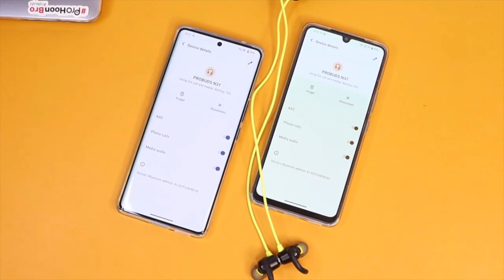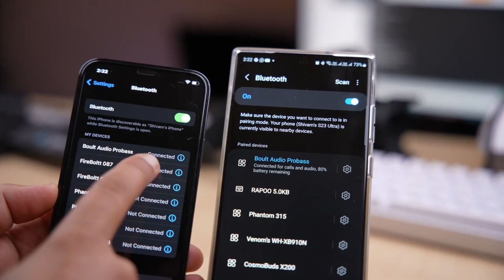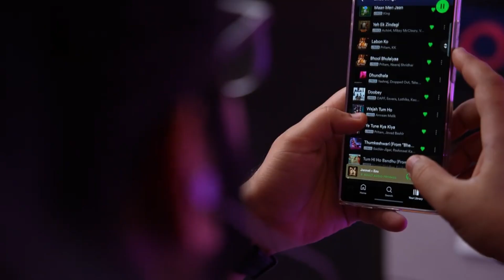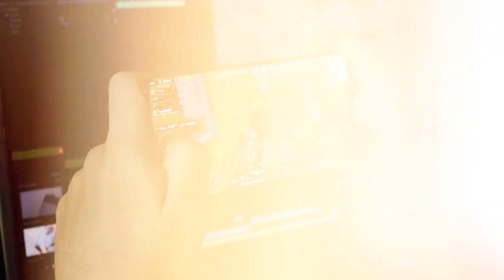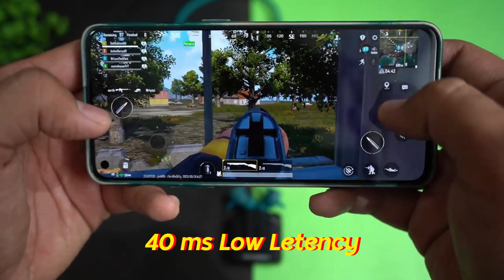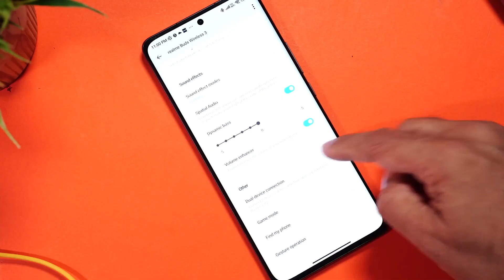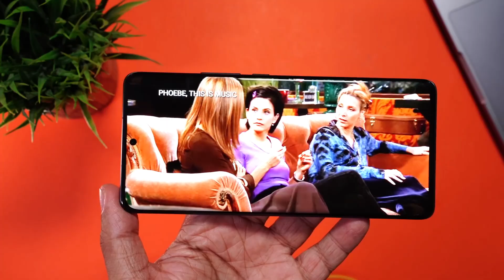Top 5 Best Bluetooth Earphones Under ₹1500 (2023) ⚡ Best Wireless Neckband under 2000 ⚡ July 2023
Top 5 Best Bluetooth Earphones Under ₹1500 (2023) ⚡ Best Wireless Neckband under 2000 ⚡Best Neckbands Under 1000⚡July 2023

✅✅ BEST BUYING LINKS OF TOP 5 BEST  NECKBAND UNDER 1500✅✅

⏩Lava Probuds N31

⏩Boult Audio Curve ANC

⏩Realme wireless 2s

⏩Boat Rockerz 255 Touch

Hello viewers, if you guys are in search for 'best Bluetooth neckband   under 1500 then you have landed at the perfect spot as i have brought an awesome collection of Top 5 best Bluetooth neckband  for you. Not only these Bluetooth earphones are good looking  even comes ANC  mode , Good Calling quality ,  Sound quality and many more  these Bluetooth neckband are best As you can say that these are best  neckband  under  2000  these Bluetooth neckband  also comes with big brand name like  Boat,  Noise  , Realme  , oppo  and many more.  These watches comes  With amazing sound  quality,  build quality,  Bluetooth neckband under 2000 with   gaming mode  as well  as  3 Days Big  Battery these Bluetooth neckband are best value for money  if you guys are tight on budget.

In this video you will find best wireless earphones and neckbands affordable budget like
best earphones under 1500in 2023,
bluetooth earphones,
best earphones,
best sound quality neckband under 1500,
best neckband under 1500 in 2023,
best neckband,
neckband,
wireless earphones,
earphones,
best boat neckband under 1500,
best realme neckband under 1500,
best onepluse neckband under 1500,
best oppo neckband under 1500,
best dizo neckband under 1500,
best sony neckband under 1500,
best neckband under 1500 in 2022
best neckband under 1500 for calling,
best neckband under 1500 in india 2022,
best bluetooth earphones under 1500 latest.
Realme Buds Wireless 3
Realme Buds wireless 2 pro
Lava Probuds N31